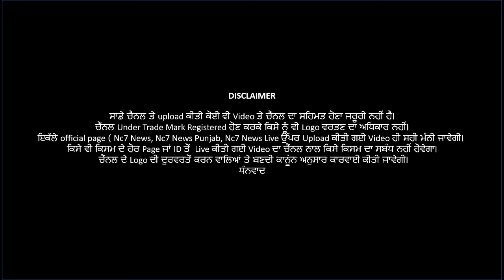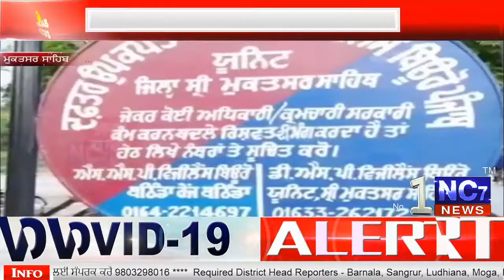PUNJABI KHABRA | ਨਹਿਰੀ ਵਿਭਾਗ ਦੇ ਅਧਿਕਾਰੀ ਰਿਸ਼ਵਤ ਲੈਂਦੇ ਰੰਗੇ ਹੱਥੀ ਕਾਬੂ | Nc7News ||ਪੰਜਾਬੀ ਖਬਰਾਂ 5 AUG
PUNJABI KHABRA  | ਨਹਿਰੀ ਵਿਭਾਗ ਦੇ ਅਧਿਕਾਰੀ ਰਿਸ਼ਵਤ ਲੈਂਦੇ ਰੰਗੇ ਹੱਥੀ ਕਾਬੂ
| Nc7 News  || ਪੰਜਾਬੀ ਖਬਰਾਂ | 5 AUG

punjabi news
punjabi language
punjab update
punjab deya khabra
punjabi news
punjabi ch khabra
today news
tarantaran news
mansa news
live news